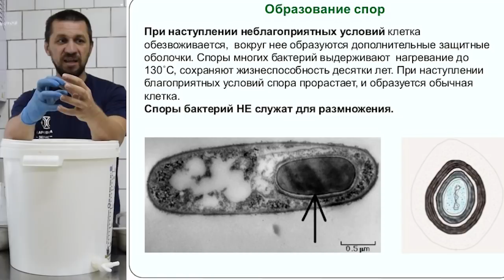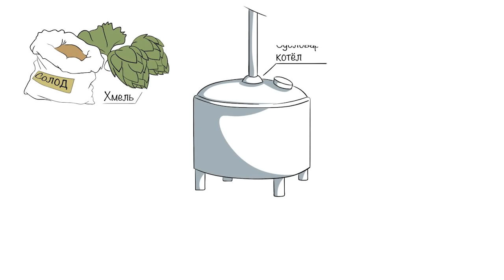Дезинфекция. Аспекты и практика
Друзья, дезинфекция один из самых важных процессов в пивоварении. Ей надо придавать должное внимание, что бы не было разочарований от скисшего пива.
Рассмотрим общие аспекты, что такое дезинфекция и как ей пользоваться)